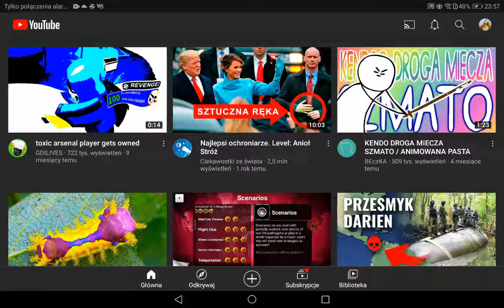PIERDNIĘCIE 2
Tytuł